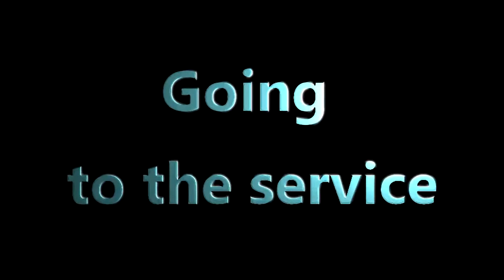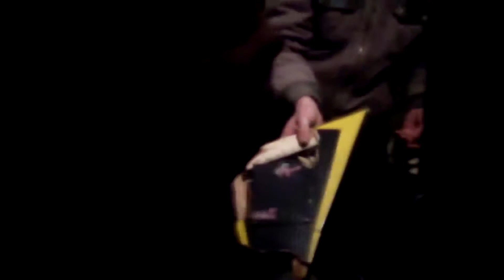sokolov ultimate guitar service